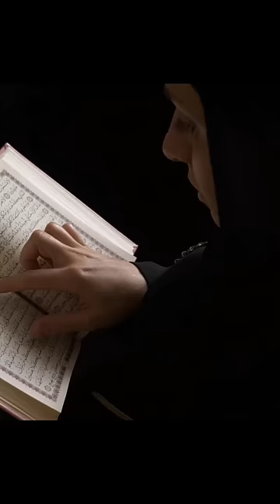Isha ki Namaz ke bad 3rd Kalima Parh lo/Har hajat pori ho gi#rohaniwazaif#trending#wazaif#dua#shorts